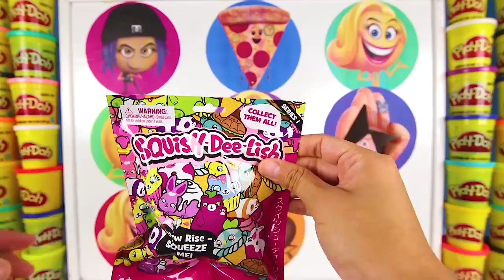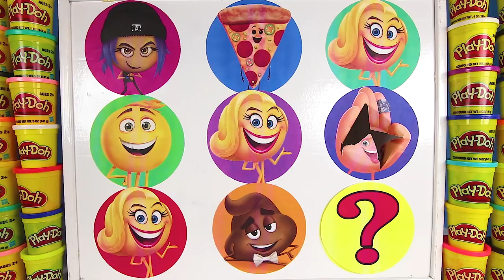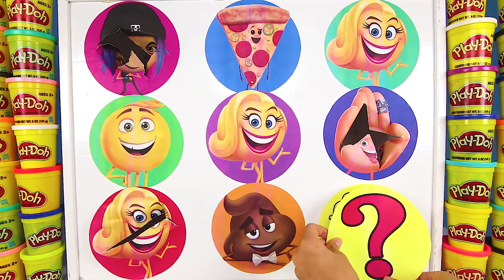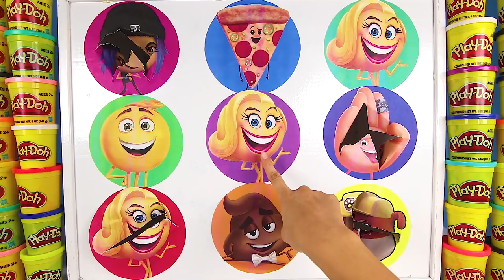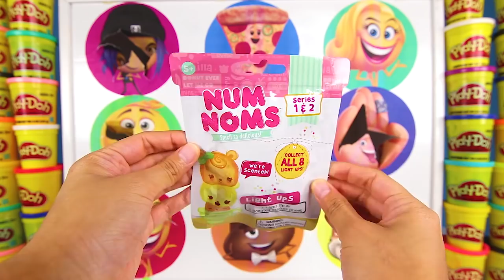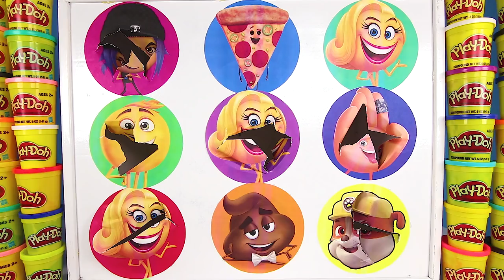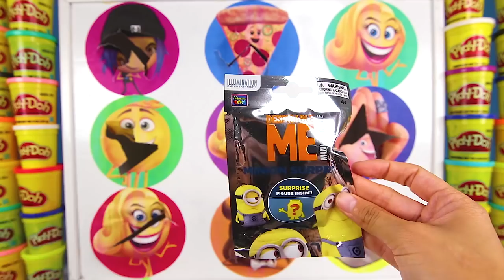The Emoji Movie Jailbreak Mega Wheel Game with Nick Jr Paw Patrol Toys, HI-5, Gene | Ellie Sparkles